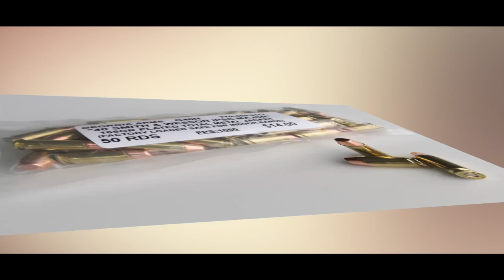D' King#latest 2022-2023#OfficialHD#music